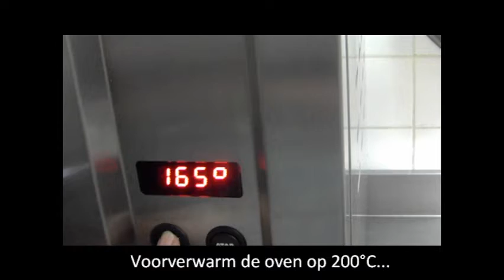Focaccia barese met tomaat en olijven zoals in Bari (Puglia)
Claudio varone maakt zijn geweldige focaccia barese.